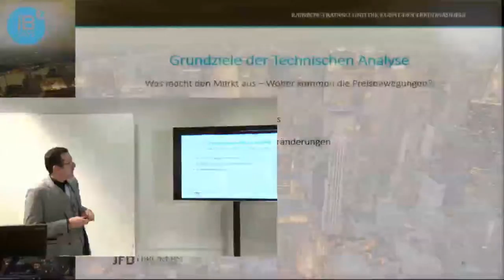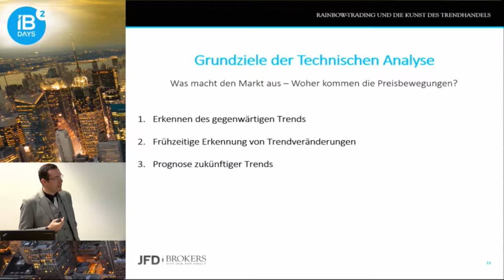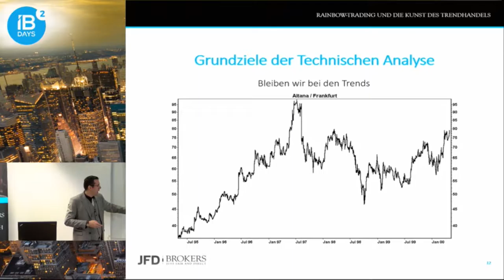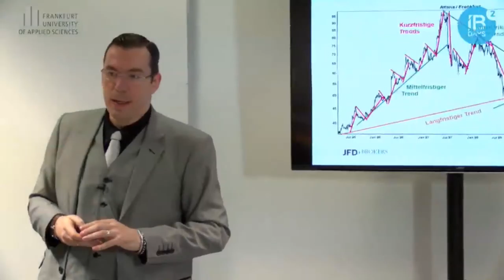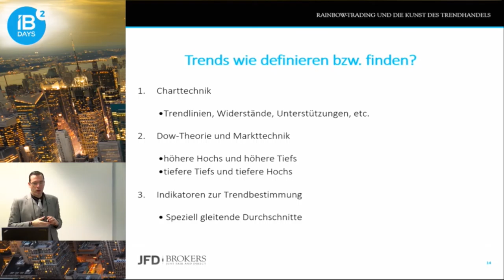Grundziele der Technischen Analyse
Trends wie definieren bzw. finden? Welche Möglichkeiten bieten hierbei die Technische Analyse und die zur Verfügung stehende Tools.